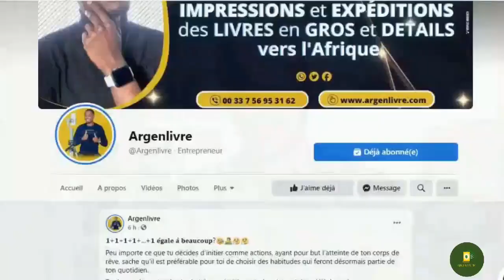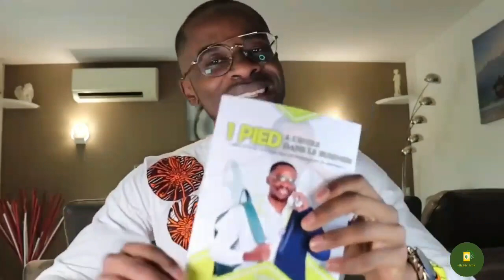Spéciale rentrée scolaire | Offre INCROYABLE uniquement pour les étudiants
MINAKANOOOO